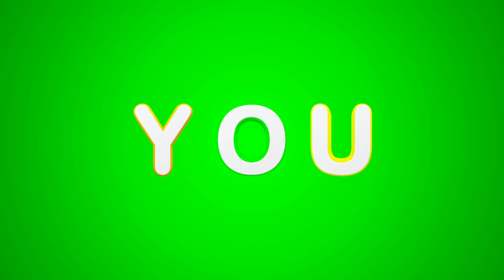One two three, 1 to 100 counting, ABCD, A for Apple, Numbers, learn to count, Alphabet a to z - 299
ABC, 123, A for apple, Counting, numbers, Alphabet, a to z
abc
abcd
Abcdef
123
1234
123456